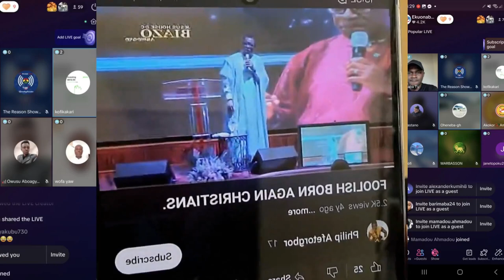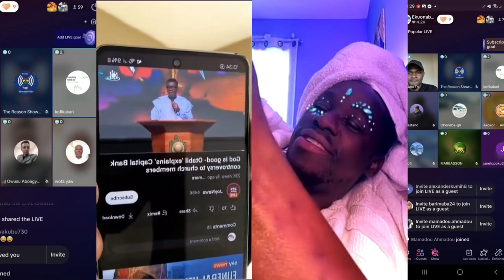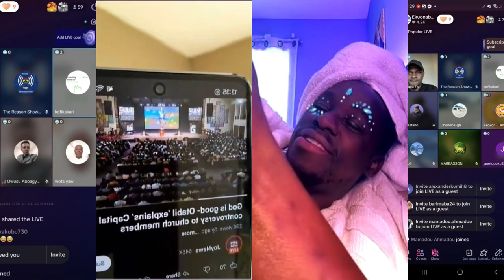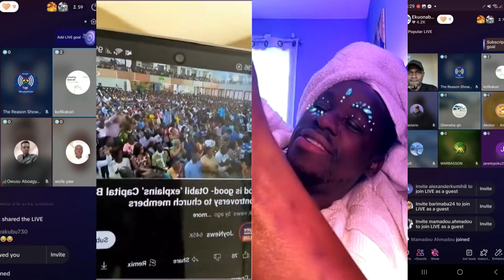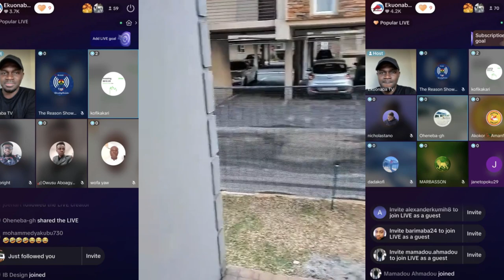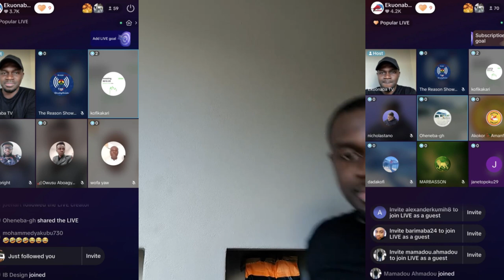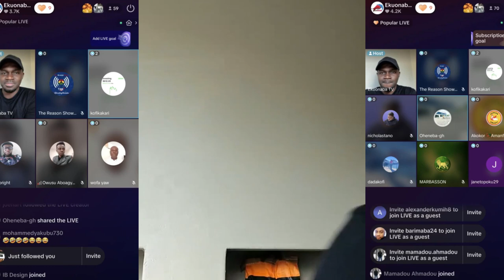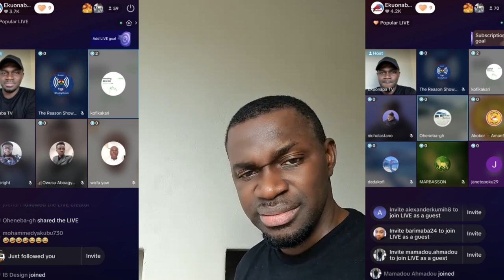hot discussion with odehyieba + muslim guy expose them & Ghanaian Churches in Italy, Canada etc eii